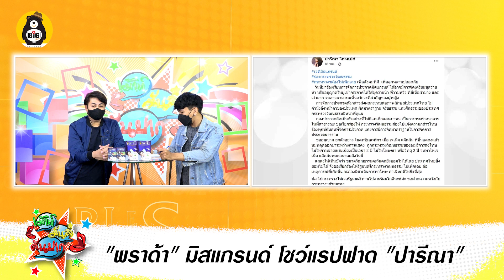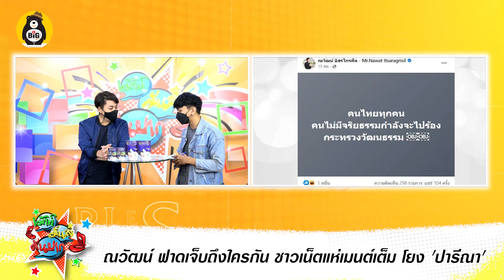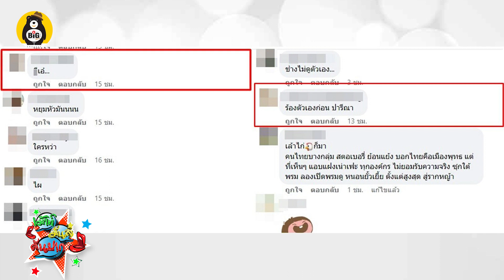นางงามมิสแกรนด์ แรปด่า เอ๋ ปารีณา - ณวัฒน์ร่วมฟาดดราม่าชุดว่ายน้ำ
"พราด้า" มิสแกรนด์ โชว์แรปฟาด "ปารีณา"
-ณวัฒน์ ฟาดเจ็บถึงใครกัน ชาวเน็ตแห่เมนต์เต็ม โยง 'ปารีณา'